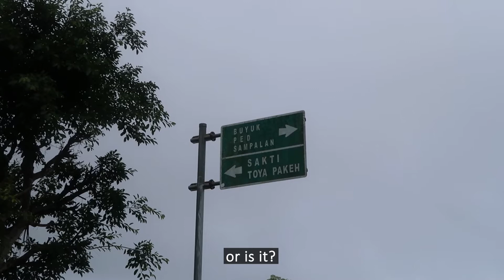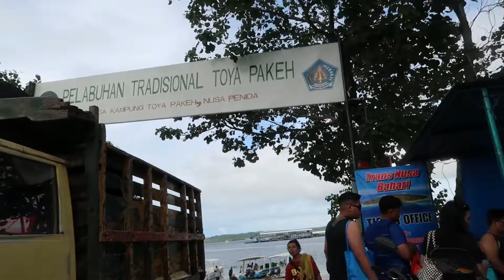Swimming with Manta Rays in Bali | Episode 2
Day 2 finds us swimming in the deep blue sea with the manta rays.